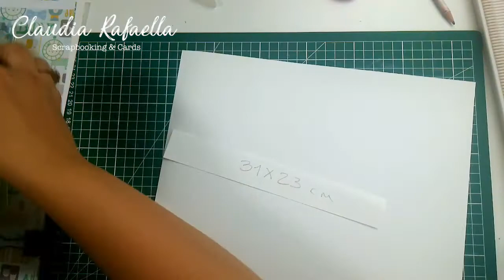Tutorial estructura expandible álbum 4ever Completo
Hola a todos!!! Bienvenidos! ... En el vídeo de hoy vamos a hacer la estructura expandible para los tres álbumes que hemos venido haciendo en los anteriores tutoriales, este tipo de álbum ha sido inspirado y pensado para unos amigos que viven en Noruega y les tenía varios pendientes por eso quise hacerles un obsequio con varias alternativas en una para que guarden sus fotos según el clima u ocasión… Todos sabemos que el tema de armar maletas es algo complicado en especial si son varios los que viajan por ese motivo quería que sea grande pero al mismo tiempo no ocupe espacio jajaja… Y se me ocurrió hacer algo enrollable y expandible, me dije a mi misma: No, no … eso no se va a poder jajaja… Entonces que sea solo expandible y así se me ocurrió hacerlo, espero les guste!

En este canal  publico vídeos y tutoriales elaborando tarjetas y álbumes con muchos Tips sobre Scrapbooking ❤ y como usar la herramientas... También hablaré sobre algunos productos para Artistas 🎨 y uno que otro DIY para el hogar 🏡 ... Estoy muy feliz de tenerte conmigo!!!

❤ ¡SÍGUEME!

Estos son los enlaces para que veas los tutoriales anteriores:

En cada uno vas a encontrar las fotos, los vídeos tutoriales, video de presentación final, los moldes y las medidas.

Este es el primer mini álbum que hicimos:
(Aquí están las fotos y al final está el vídeo y su presentación)

Este es el segundo álbum que hicimos: (Aquí están las fotos y al final están los dos vídeos y su presentación)

Este es el tercer álbum que hicimos: (Aquí están las fotos y al final están los tres vídeos y su presentación)

Lista de reproducción con el orden correcto de cada uno de los videos tutoriales:

Aquí tienes las fotos y moldes de apoyo de la estructura de este vídeo:

Estoy preparando un directorio con una lista de las principales tiendas físicas del Pais (Perú) sigue atenta porque pronto la tendrás en mi Blog… Por supuesto que voy a necesitar tu apoyo para seguir llenando más información como tiendas virtuales y también de otros países… Si tienes información por favor escríbeme a

+ FILMADO POR: Claudia Rafaella
+ EDITADO POR: Claudia Rafaella

Si te gustó este vídeo o te sirvió en algo y ya estás SUSCRITO(A) ayúdame a compartirlo en tus redes sociales para que más personas aprendan más sobre este hermoso arte y tengan ideas de este tipo.

A demás así me ayudas a mí a seguir realizando más proyectos de este tipo. pórque me motiva mucho que todos los días ésta linda familia este creciendo más y más.

Muchísimas Gracias por ser tan geniales por estar aquí y por brindarme su apoyo. Me encanta hacerles videos. Si te gustó lo que he mostrado en este video y te animaste a hacerlo me encantaría que me etiquetes en cualquiera de mis redes. ***

Todos mis videos los hago con mucho trabajo, esfuerzo y mucho respeto para mis suscriptoras así que cualquier comentario ofensivo o vulgar será borrado. Gracias. –

Te mando un súper beso gigante ...